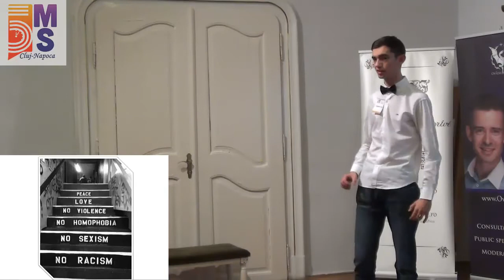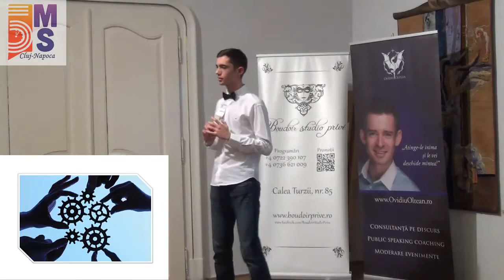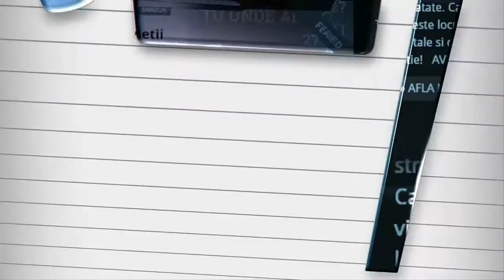Sebastian Boanca - Familia universala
- 5MS CLUJ - Un bradut pentru un zambet - 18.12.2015